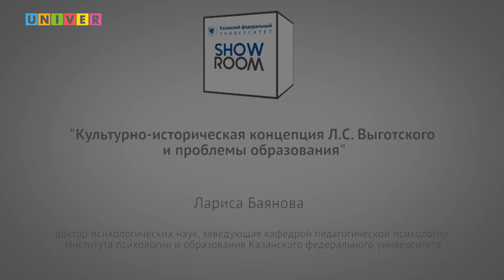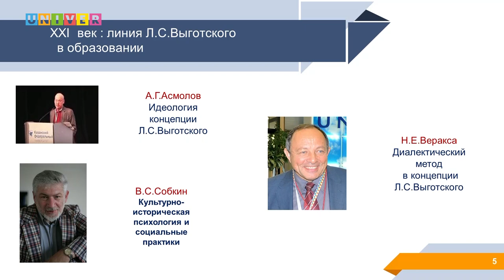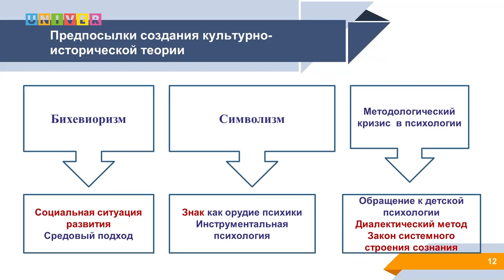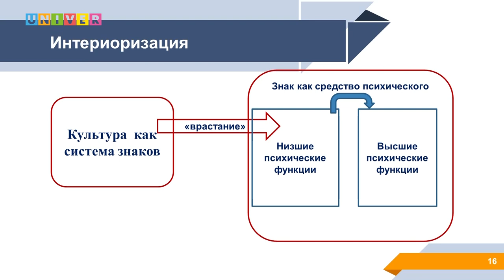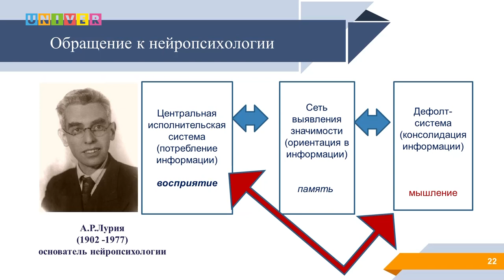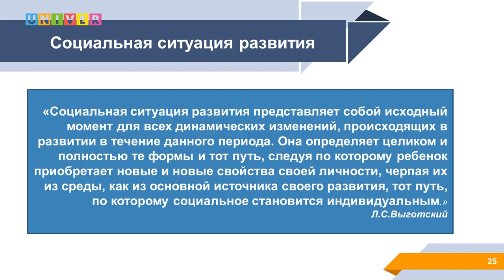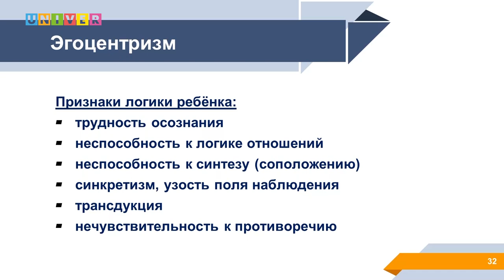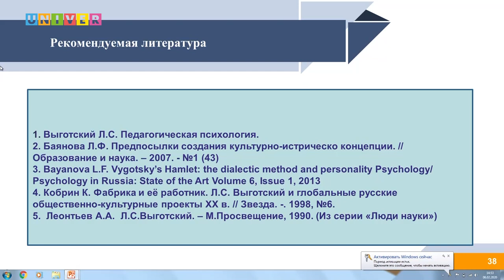Культурно-историческая концепция Л.С. Выготского и проблемы образования. Лекция Ларисы Баяновой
Лекция Ларисы Баяновой, доктора психологических наук, заведующей кафедрой педагогической психологии Институт психологии и образования Казанского федерального университета